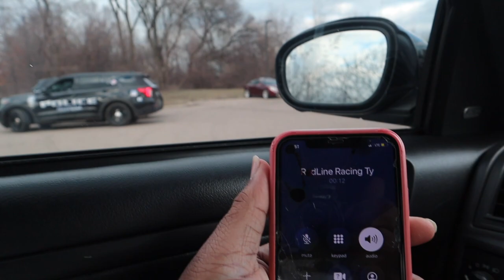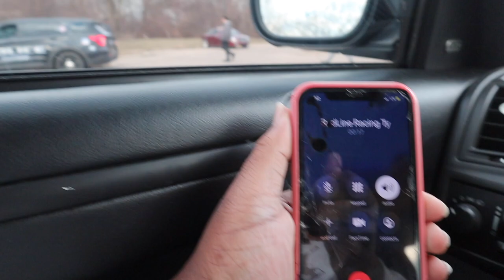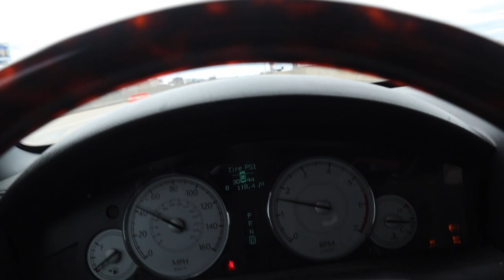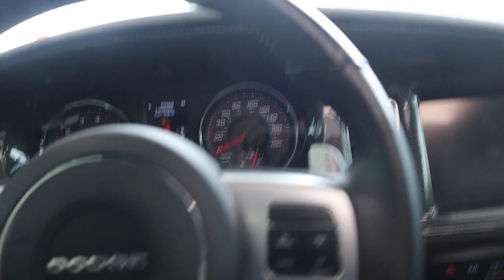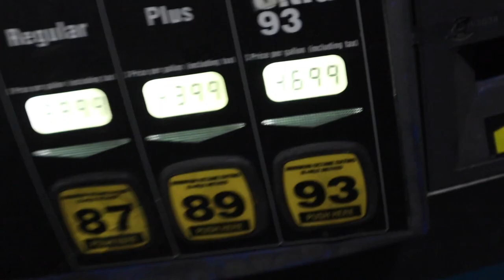BUYING A NEW CAR !? *Srt8 Charger*